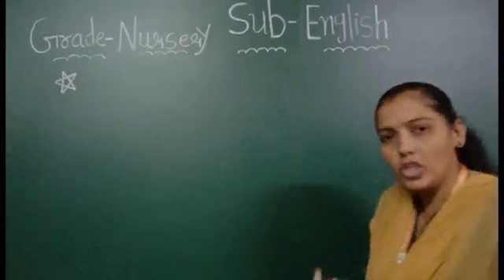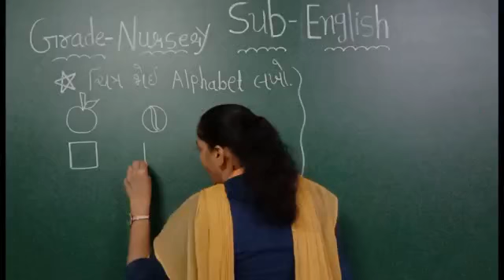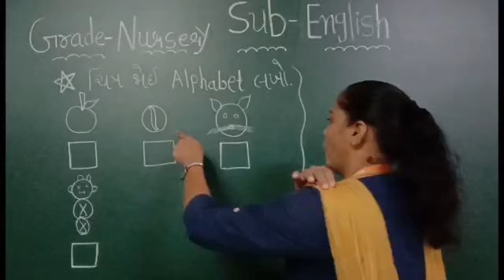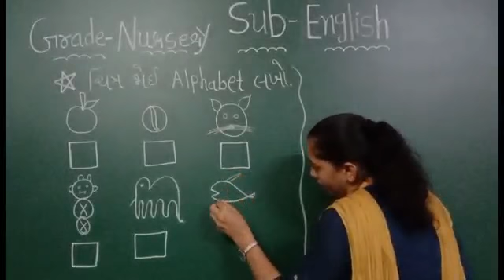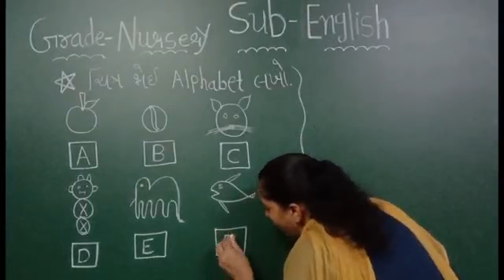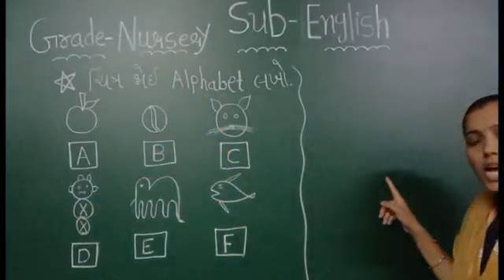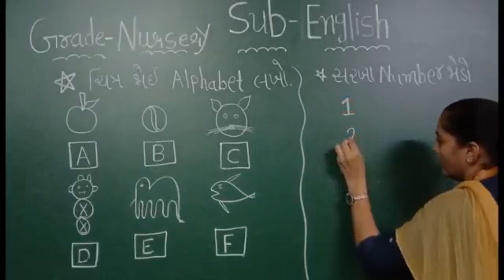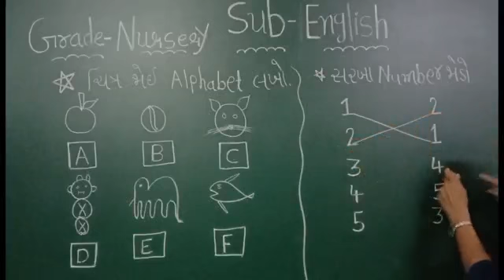GM | Grade - Nursery | English | ચિત્ર જોઈ Alphabet લખો.